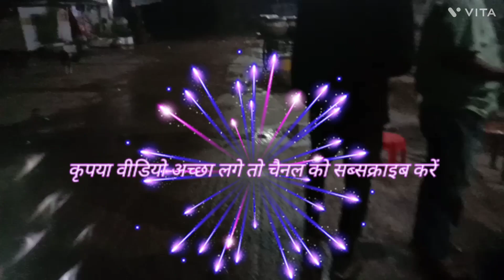# मछली/ नैहाटी फिश सीड मंडी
युवा सोच विकास कुमार
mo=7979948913